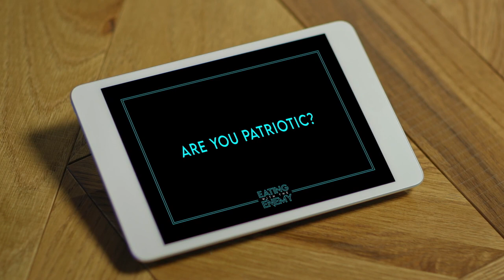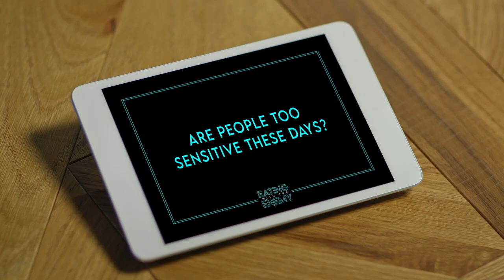Can a Communist & Anti-Communist Change Each Others Minds? | Eating With the Enemy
Communist Jack and Journalist Ian O'Doherty sit down to discuss cancel culture, critical race theory, and where they stand on communism.

00:00 | Capitalism vs Communism
01:46 | Are You Patriotic?
02:08 | Liberal Guilt
03:14 | People Are Too Sensitive?
03:48 | Freedom Of Speech
04:52 | Changing Your Mind

NEW: Eating with the Enemy, Mondays at 10:35pm on Virgin Media Two